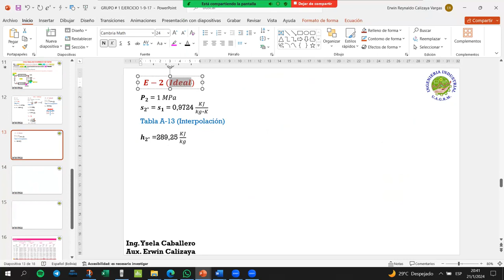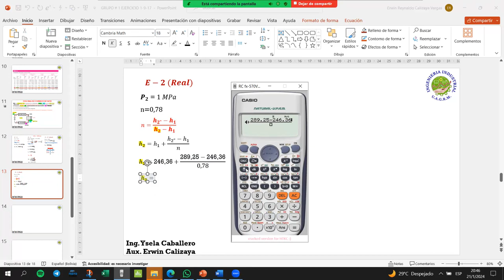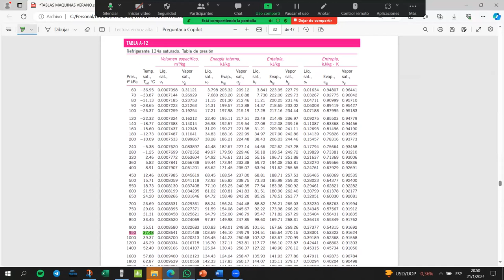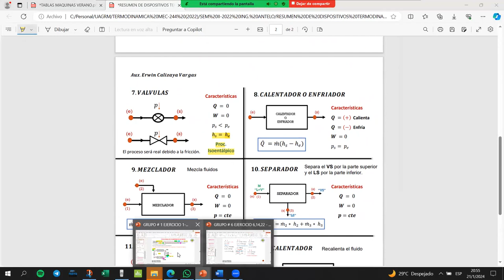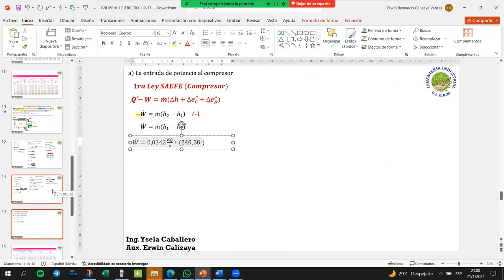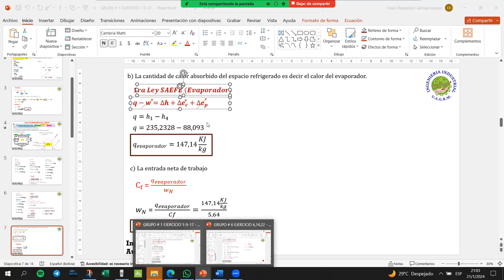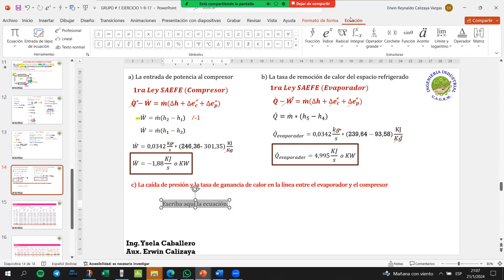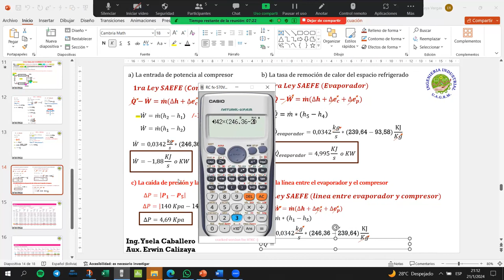GRUPO # 1 MEC-265 VERANO EJERCICIO 17 PARTE 2